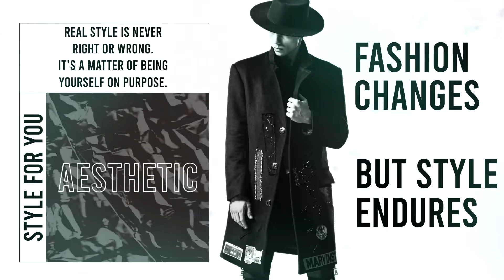Fashion Scenes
Fashion Scenes is a modern and colorful template that will help you create your stylish portfolio, photo or video presentation, social media channel intro, etc. Easy to adjust colors, add media, and type your own text with any font.

Project features:
* Modern Slideshow
* Modular structure
* Full-color controls